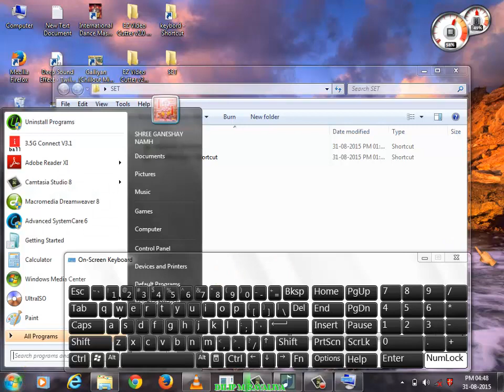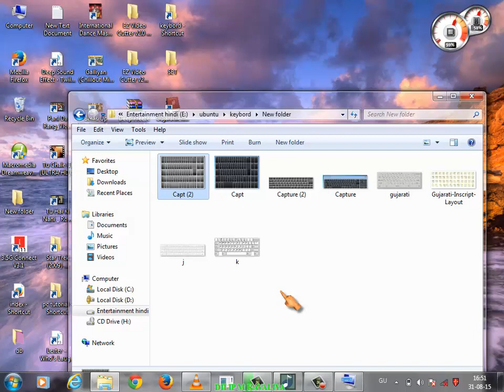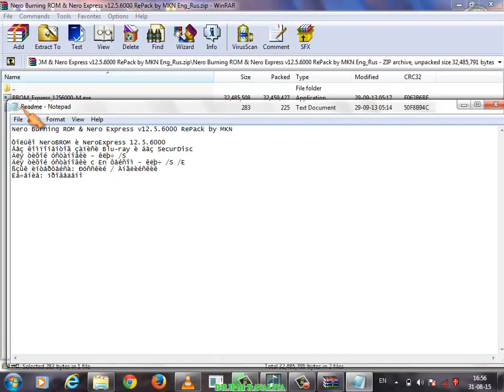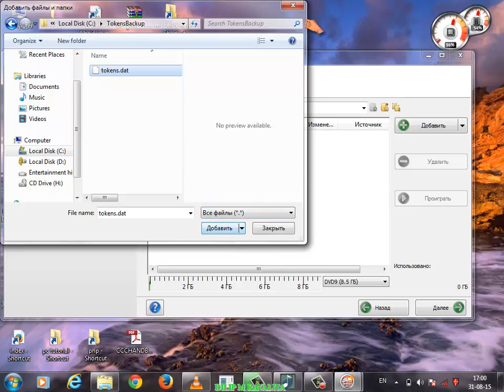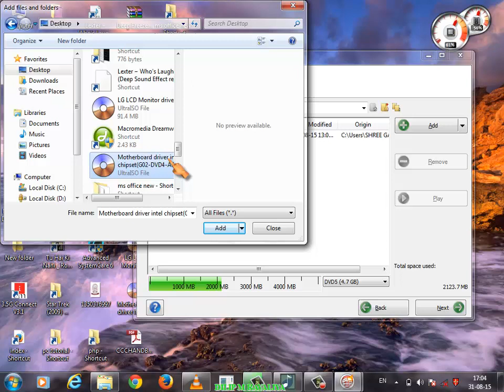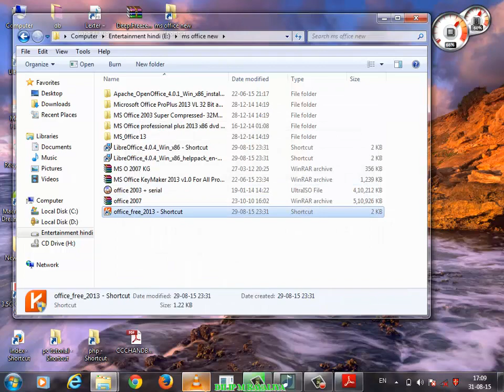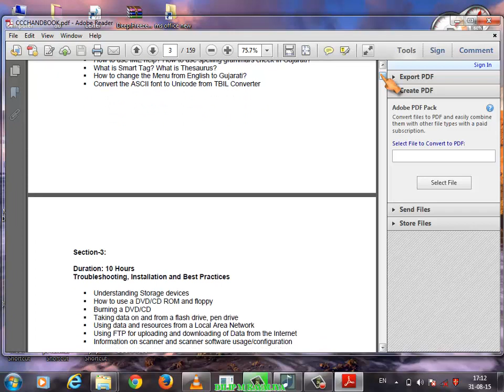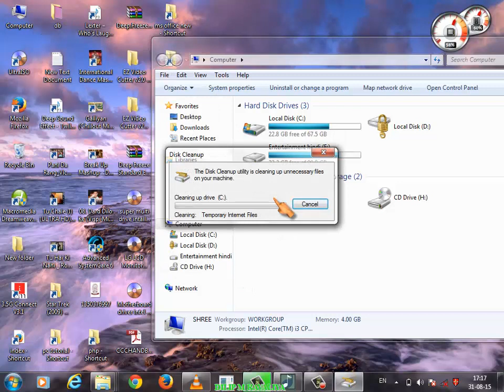કમ્પ્યુટર શીખો ગુજરાતી ભાગ 10 , computer gujarati ,ccc, windows 7 and XP , nero burn dvd CD write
(all videos play list , બધા જ વીડિયો નું લીસ્ટ)